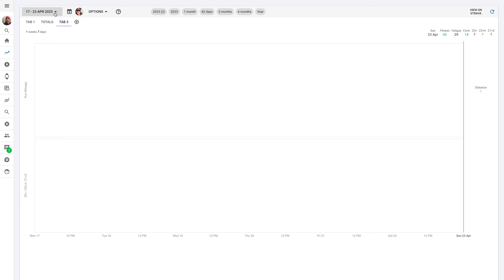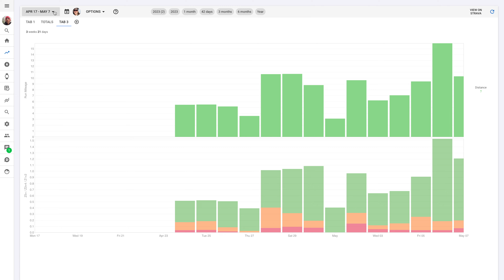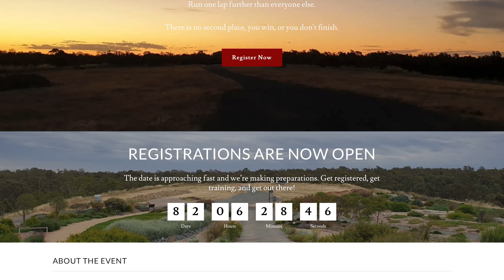Paradox of Goals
Join me as I navigate the paradox of goals. After completing an ultramarathon, I find joy in running without a specific goal. However, a growing restlessness leads me to seek new purpose.